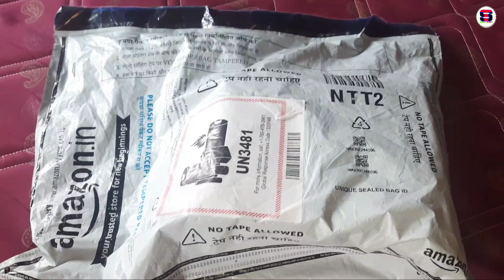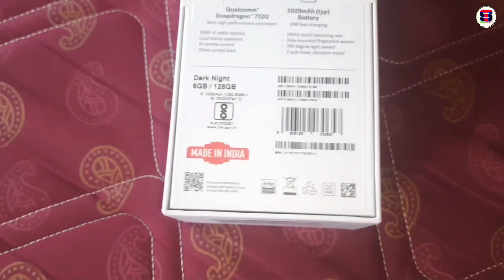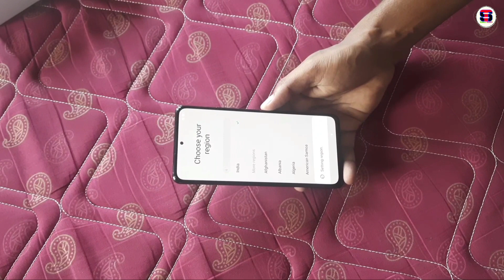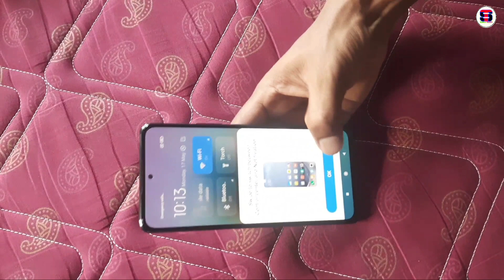Redmi Note 10 Pro Max Unboxing and Full Review 2021-22|108MP Quad Camera|Super Amoled Display 732G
Redmi Note 10 Pro Max Unboxing and Full Review 2021-22|108MP Quad Camera|Super Amoled Display Qualcomm Snapdragon 732G with Kryo 470 Octa-core

Hey
This is Redmi Note 10 Pro Max Unboxing in Hindi. In this Redmi Note 10 Pro Max Unboxing you will find Redmi Note 10 Pro Max camera samples, Redmi Note 10 Pro Max design explained, Redmi Note 10 Pro Max battery, Redmi Note 10 Pro Max specifications, and my first impressions

Redmi Note 10 Pro Max Price in India: Rs. 19,999

Processor: Qualcomm Snapdragon 732G with Kryo 470 Octa-core; 8nm process; Up to 2.3GHz clock speed
Camera: 108 MP Quad Rear camera setup with 8MP Ultra-wide, 2MP Portrait and 5MP Macro mode | 16 MP front camera
Display: 120Hz high refresh rate FHD+ (1080x2400) AMOLED Dot display; 16.9 centimeters (6.67 inch); 20:9 aspect ratio; HDR 10 support
Battery: 5020 mAH large battery with 33W fast charger in-box and Type-C connectivity
Memory, Storage & SIM: 6GB RAM | 128GB UFS 2.2 storage expandable up to 512GB with dedicated SD card slot | Dual SIM (nano+nano) dual standby (4G+4G)

redmi note 10 pro max camera review
redmi note 10 pro max camera comparison
redmi note 10 pro max camera features

The Redmi Note 10 Pro Max features some high-end specs such as a 120Hz refresh rate, 108MP quad cameras, and a big 5020mAh battery. But, how good is its real-life performance? Is there any issue with the phone? Find out in detail our honest opinion about the phone in this video.

Redmi Note 10 Pro Network, Call Quality, dual 4G, 5G, VoLte VoWIFI,
Redmi Note 10 Pro Pros and Cons,
Redmi Note 10 Pro Final Verdict,
Redmi Note 10 Pro Detailed Review in 2021,

Redmi Note 10 Pro Max Full Review,
Redmi Note 10 Pro Max Hands-on and First Look,